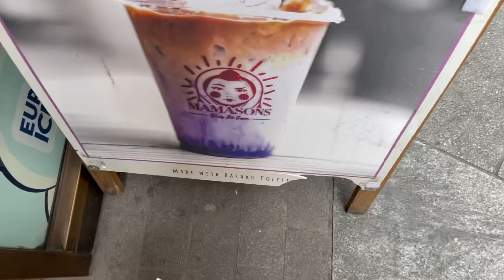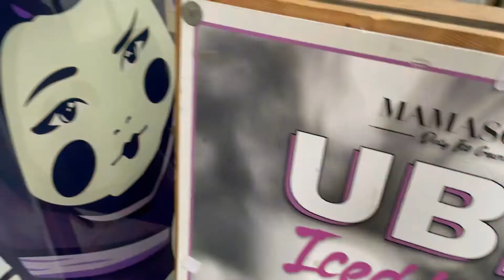Kabayan tara na’t maghalo-halo sa London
A day after lockdown in London..